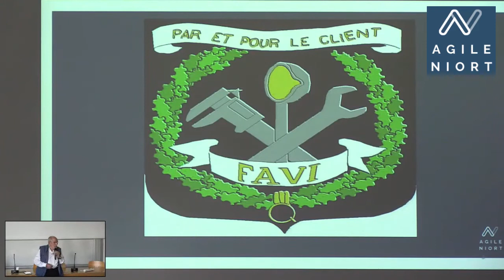L'agilité ouverte à tous, par Jean François Zobrist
Nous avons eu le plaisir de recevoir Jean-François Zobrist à l'Agile NIORT 2022. Il nous parle d'agilité ouverte à tous et nous partage ses expériences terrain de patron de FAVI.